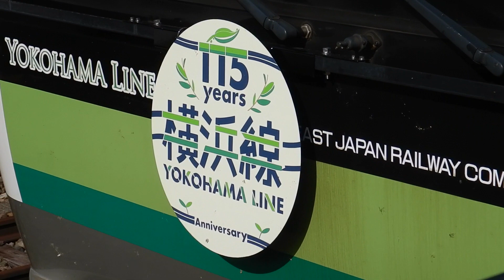【横浜線開業115周年】各駅停車 東神奈川行 E233系6000番台H001編成（横浜線開業115周年記念ヘッドマーク）長津田入線 2023年9月30日